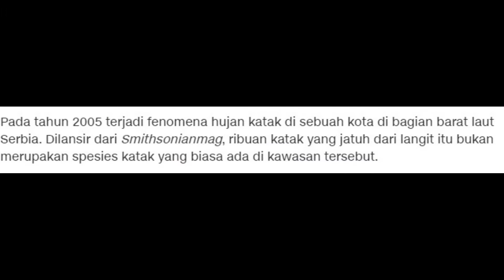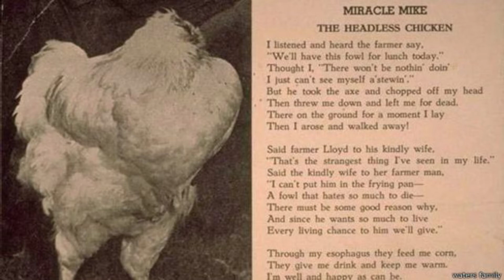KEJADIAN ANEH DAN TIDAK MASUK AKAL DI DUNIA !!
Dunia adalah tempat manusia untuk melakukan segala hal , bukan hanya manusia tapi seluruh makhluk hidup. mulai dari tumbuhan hewan dan lain sebagainya. di beberpa moment terjadi kejadian aneh yang tidak masuk di akal manusia.
berikut kami sajikan bebeapa kejadian aneh di dunia versi sebening embun chanel !